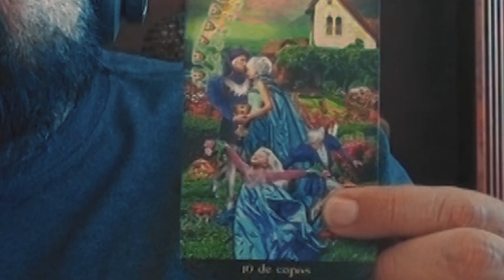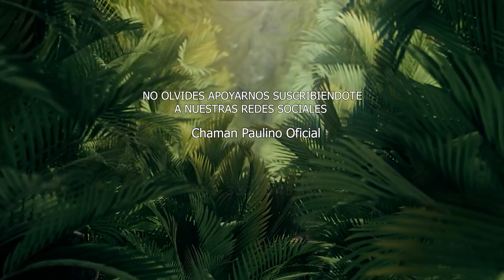HOY ES LA FELICIDAD (Carta del Dia) | 10 de Copas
MENSAJE DE HOY ES LA FELICIDAD (Carta del Dia) |Chaman Paulino
Este mensaje se activa desde el momento en que mires el video, no importa el día ni la hora. 🙏